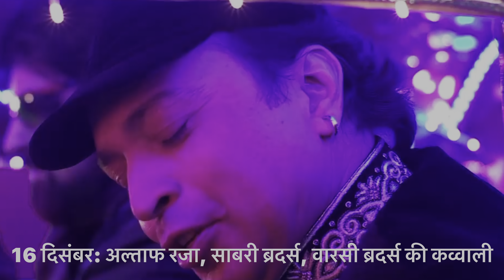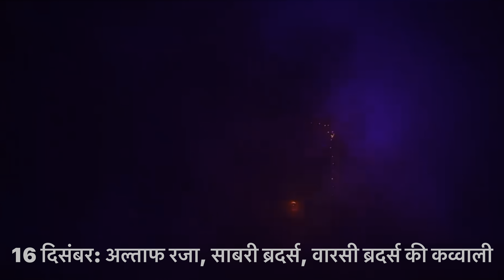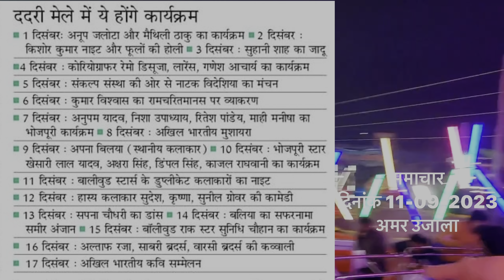पहली बार बलिया में लगेगा ऐतिहासिक ददरी मेला 2023